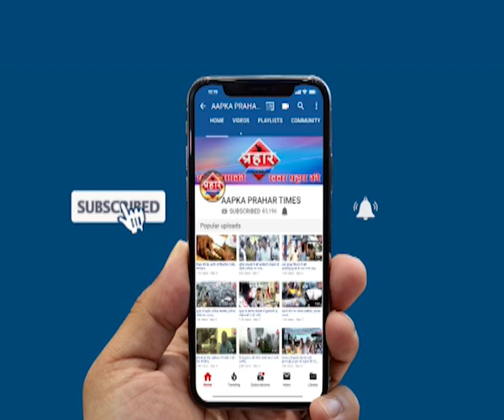मनसे ने निकला मोर्चा EVM पर मचा बवाल Islamuddin khan ,Prahar Times -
Aapka Prahar Times
मनसे का ने निकला मोर्चा
EVM पर मचा बवाल Islamuddin khan
ईवीएम मशीन के खिलाफ मनसे प्रमुख राज ठाकरे ने मोर्चा खोल दिया है आज ठाणे में मनसे ने ईवीएम के  खिलाफ मोर्चा निकला वहीं राज ठाकरे ने ममता बनर्जी से मुलाकात किया है 21अगस्त को महाराष्ट्र में ईवीएम के खिलाफ मोर्चा निकला जाएगा
चुनाव आयोग का कहना है ईवीएम से चुनाव सुरक्षित है मगर कई पार्टियां हो जो ईवीएम का विरोध कर रही है

prahar times